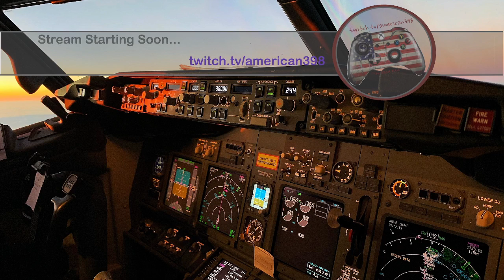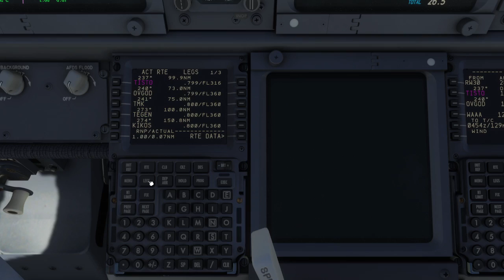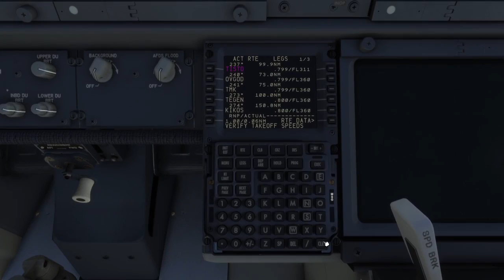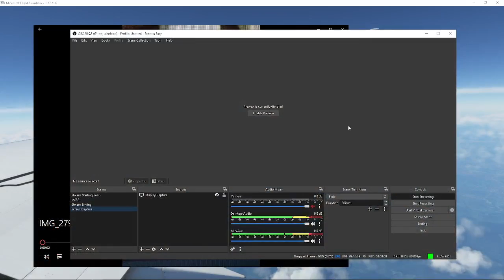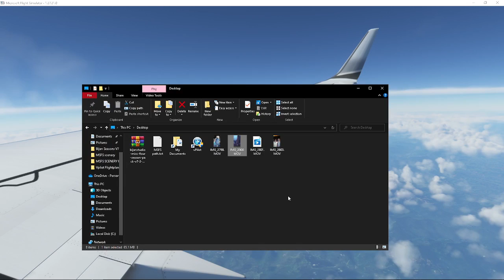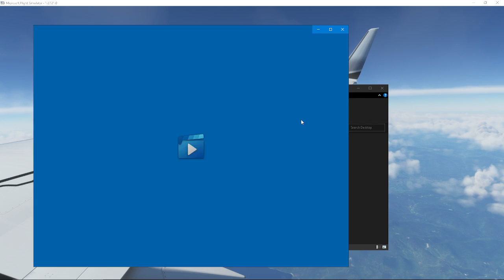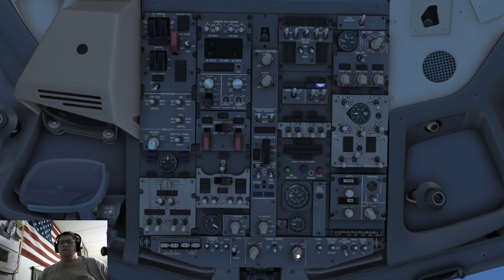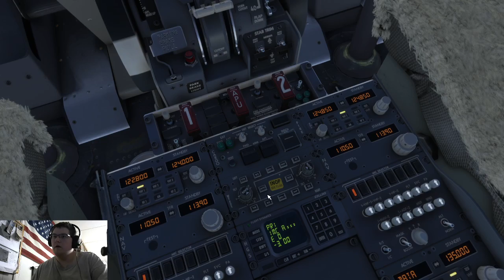MSFS || WAJJ - WAAA || World Flight Leg 31 || PMDG 737-800 BBJ